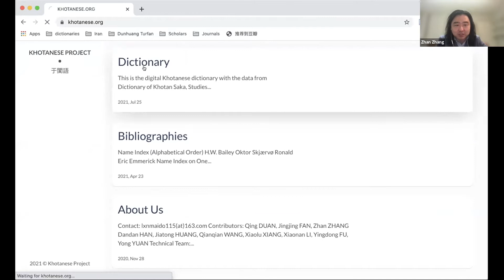Future Philology 0: Opening remarks (Zhang Zhan and Arezou Azad)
Future Philology Symposium (30 Sep 2021)
Organized by the Invisible East Programme, University of Oxford

Opening remarks
Zhang Zhan, University of Oxford
Arezou Azad, University of Oxford